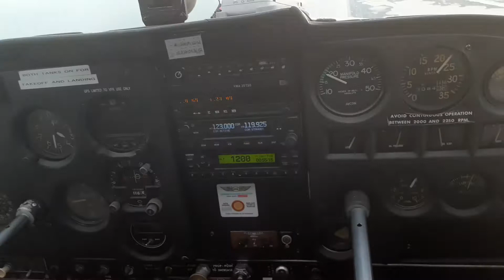3500 FT VFR following the coast from KGLS GALVESTON to KLBX GULF COAST REGIONAL